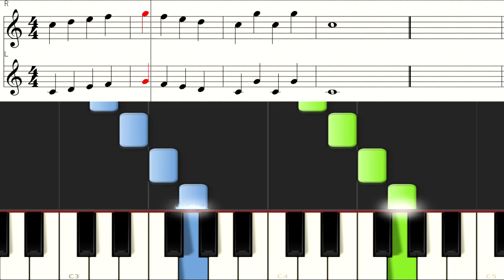PIANO BEYER Ultra slow 014